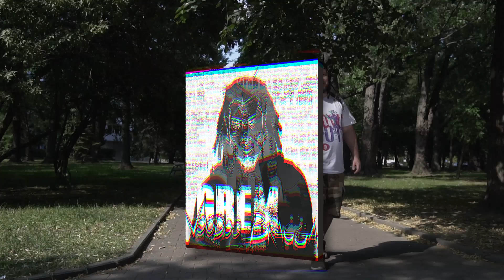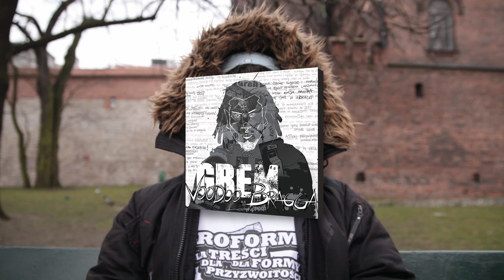Grem - Już Kąpiesz Się Nie Dla Mnie (Pece Remix)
Produkcja: Pece, Wokal: Grem
Miks / mastering: Piotr Cieślik

Cover przeboju Kabaretu starszych panów w wykonaniu kolektywu WOOFpaq ukazał się w 2015 roku. Stylizowane czarno-białe video, Grem na mikrofonie i Pece na klawiszach - nic więcej nie było potrzebne. Po jakimś czasie Pece zaczął pracować nad dubowym remixem, który jednak nigdy nie został ukończony i wydany. Podczas zbierania materiału na ten album przypomnieliśmy sobie o nim, gdyż świetnie się wpisywał w konwencję remixów, utworów które nigdy nie ukazały się na fizycznym nośniku. Udało się odnaleźć i dokończyć muzykę. Niestety ślady z oryginalnej sesji nagraniowej gdzieś przepadły. Tu z pomocą przyszły narzędzia AI - pomogły odseparować wokal i dokończyć numer.